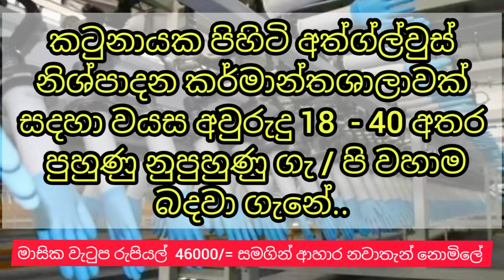job vacancy 2022 | united states job ideas💡| bisines ideas💡privat jobs 07 | sri lanka